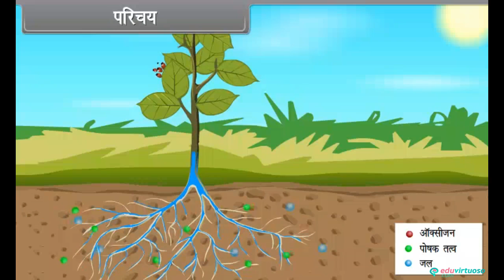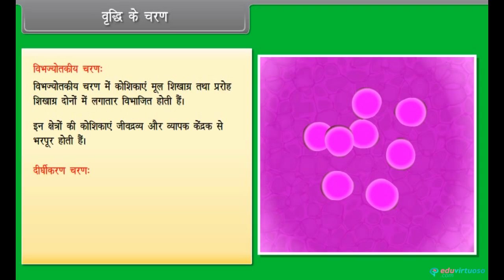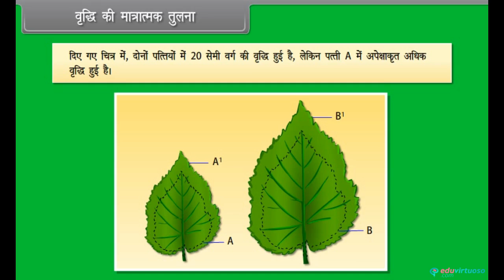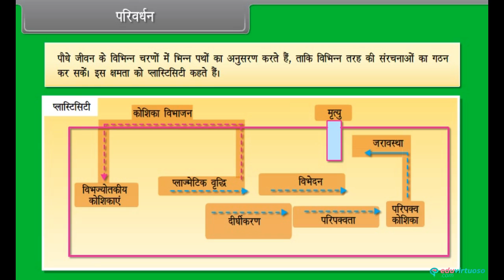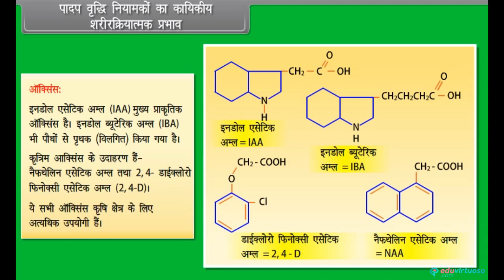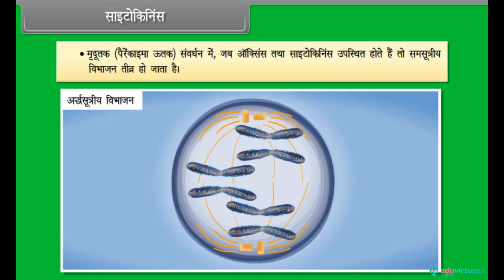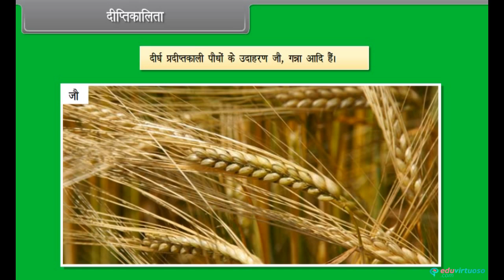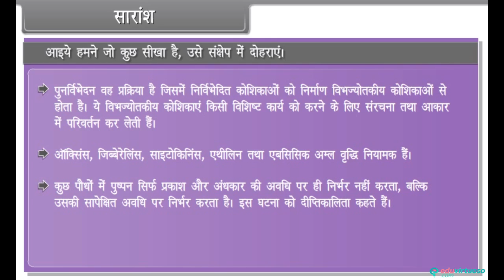Hindi Medium | Class 11 | Biology | CBSE | Plant Growth and Development | ICSE | Free Tutorial